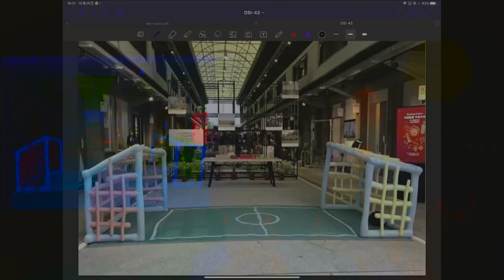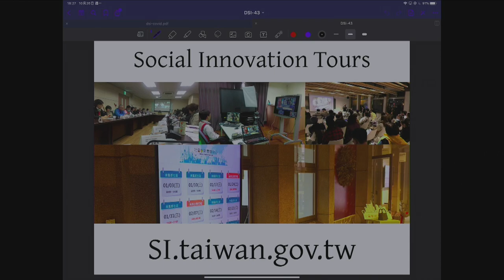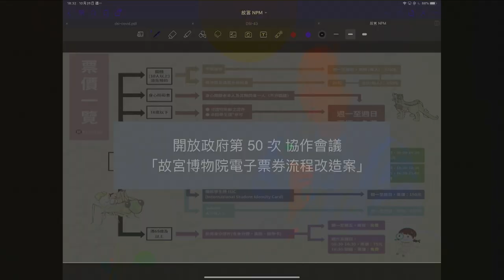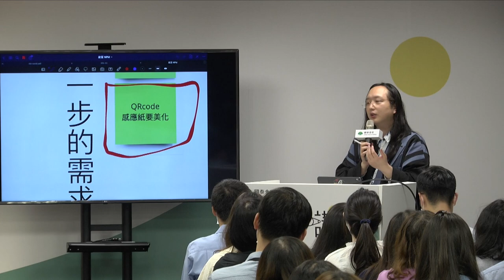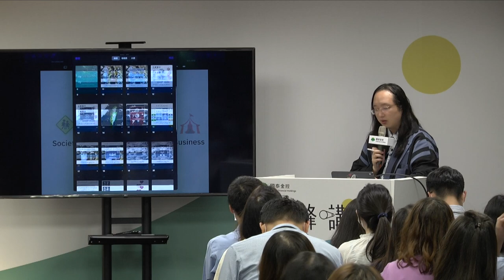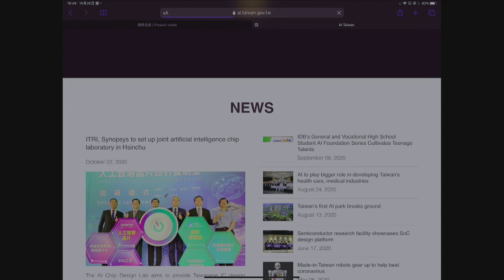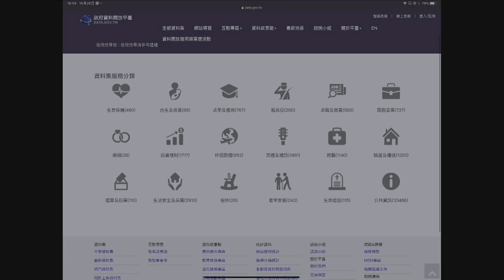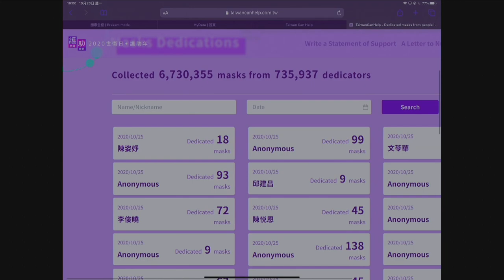2020-10-26 唐鳳於「國泰金控登峰講堂」演講